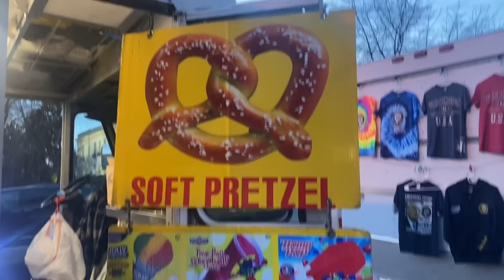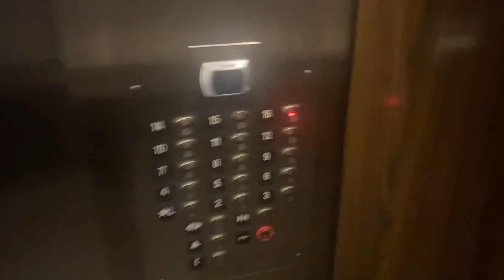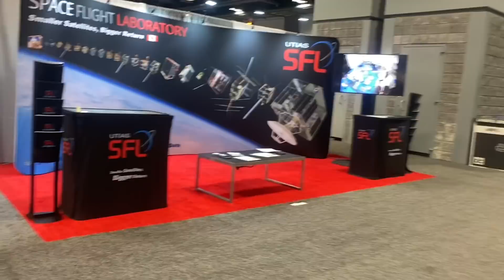Hola! Saludos de se Washington, DC. 😊